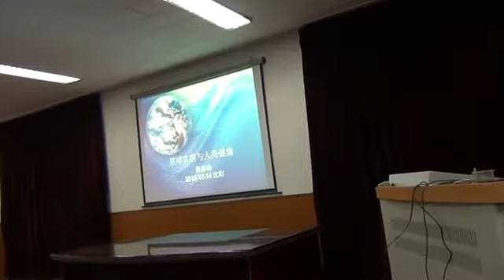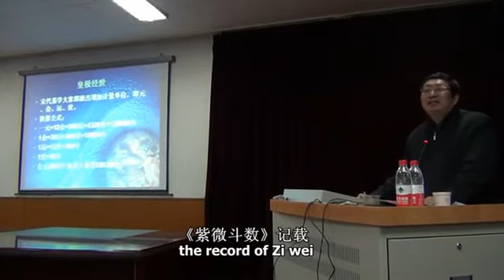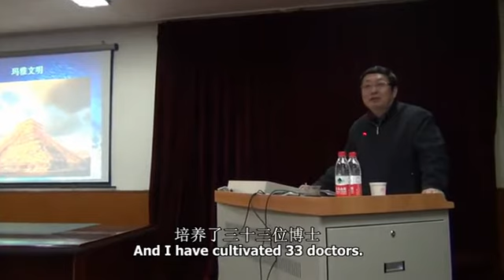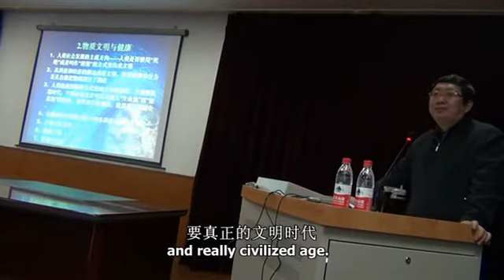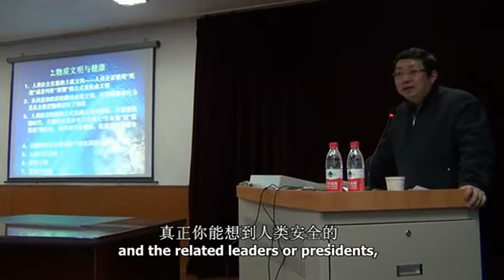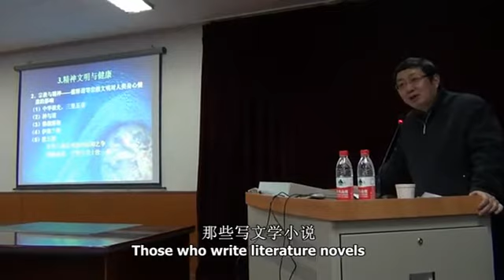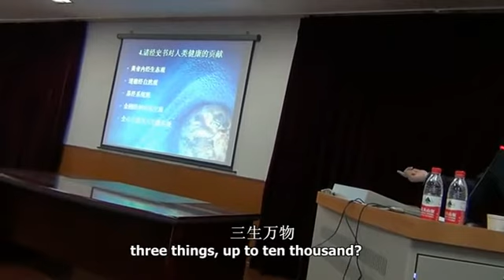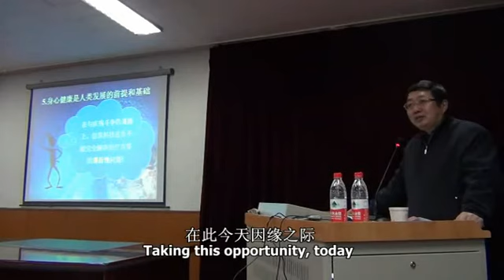The planet civilization and human health - Professor Huang Taikang 星球文明与人类健康